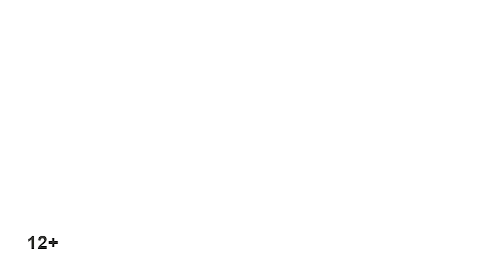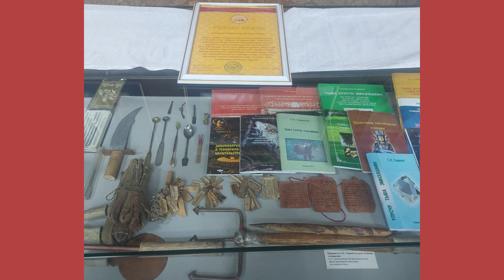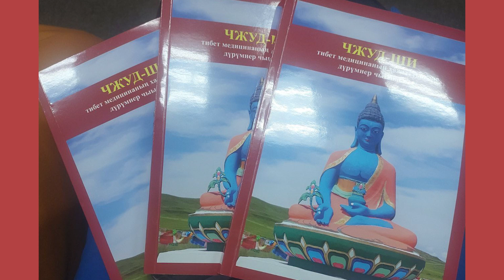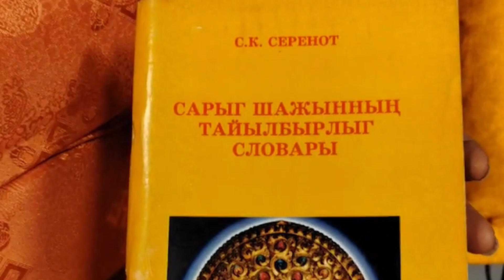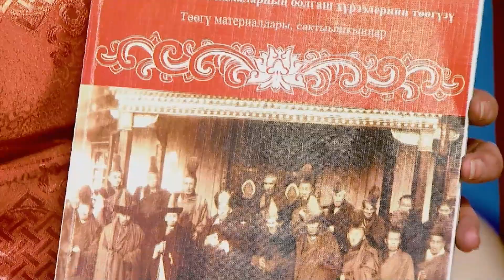Буддийский путь. О целителе Сереноте Станиславе Күжүгетовиче (1949-2022 г.р.)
Программа посвящена известному народному целителю и врачевателю Станиславу Сереноту. Он является автором 14 книг о буддизме, 4-х томного "Чжуд Ши" (4 тантры тибетской медицины) на тувинском языке, а также  руководил проектами по строительству ступы "Бойду-Сады", статуй Арьябалы и Падмасамбхавы в селе Хайыракан Улуг-Хемского района Тувы.